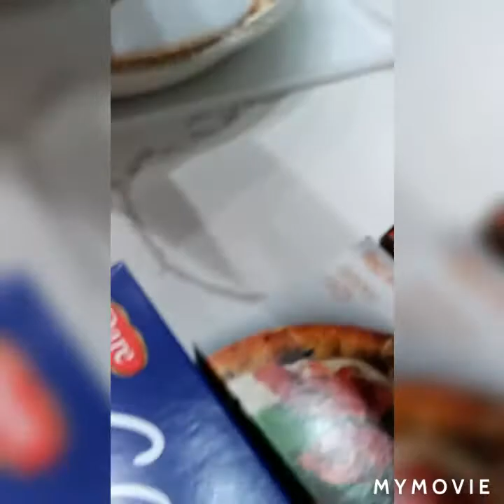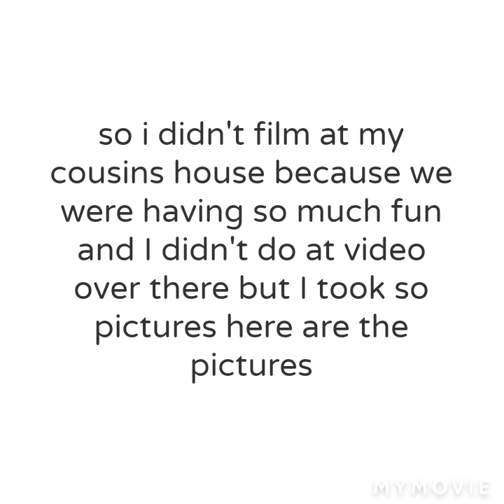My grandpa's birthday vlog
I did my grandpa a birthday party last Friday and we had fun we danced ate and sang to him happy birthday on Saturday i didn't vlog on Halloween but i showed my costume and took pictures with my cousin's at my cousin's house and thats how i spent my Halloween weekend.

No dislikes or rude comments